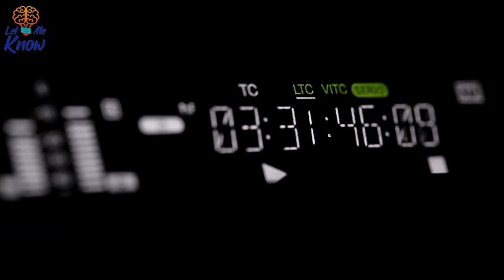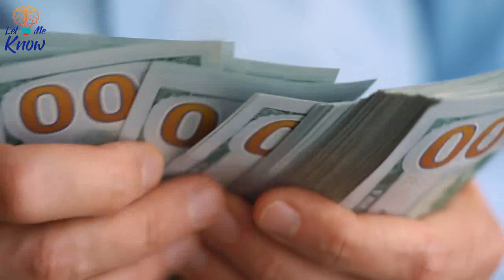Tyler Perry Revealed Why Hearing “Happy Birthday” Haunts Him – And His Explanation Is Heartbreaking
Writer, actor and filmmaker Tyler Perry doesn’t like people singing “Happy Birthday” to him. But it’s got nothing to do with getting older: the reason is much more bittersweet than that. On September 13, 2015, megastar Tyler Perry turned 46. And to celebrate his birthday, he made a somewhat startling Facebook confession. “I really don’t…